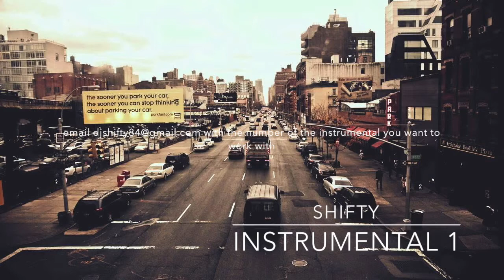Beats needing mc's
Here are 3 beats im working on, bit scrappy and rough at the moment but wanting to work on ep. Listen to them and email